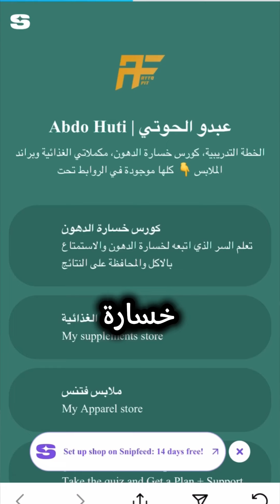السيليولايت وكيف تتخلصين منه